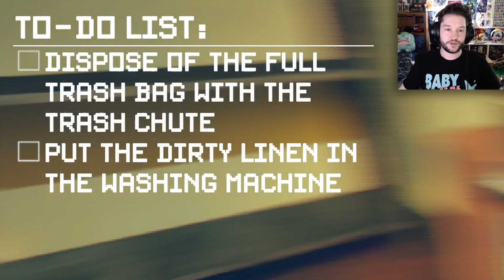Random & Terrifying! | Do Not Disturb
Hey everyone, welcome Do Not Disturb a short horror game about cleaning rooms in a hotel that seems to be haunted. Enjoy.